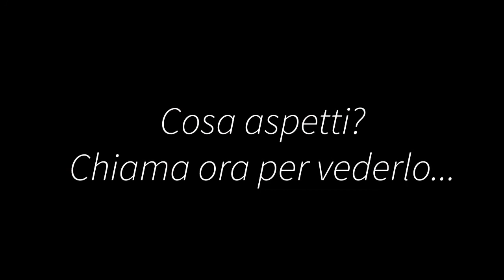Tricamere signorile di 169 mq in vendita a Carmignano di Brenta (PD) - Rif. ADI02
Quando un'abitazione è elegante, non importa l'età che ha, perchè rimane elegante. Quando un'edificio è concepito per far stare bene chi lo abita, questo aspetto rimane percepibile anche tanti anni dopo la sua realizzazione. E qui parliamo proprio di questo: un appartamento immenso, intriso di luce vivida che entra in ogni stanza. Quando si entra si viene abbracciati dallo spazio, che si snoda da ogni lato, dividendosi fra la zona giorno che supera i 65 mq e l'accogliente reparto notte. Centosettanta metri quadrati calpestabili occupanti l'intero piano centrale di questa palazzina di sole tre unità, sorta in piento centro. Un sogno... A Carmignano di Brenta.